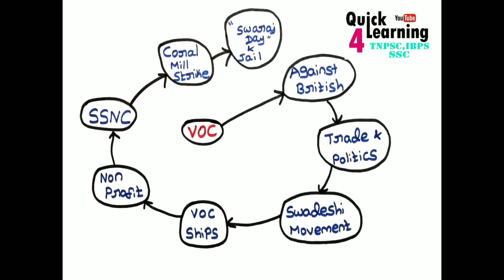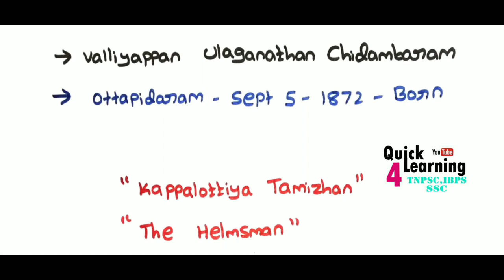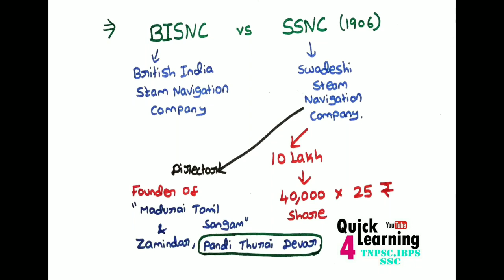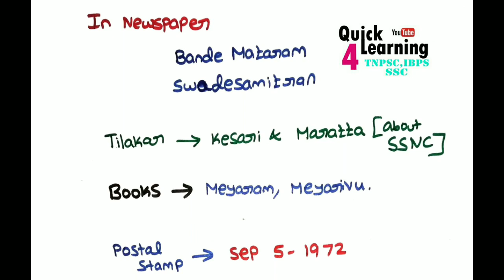V.O.C History in Tamil | வ.உ.சி வரலாறு | TNPSC History One Shot Quick Learning | UNIT 7 INM